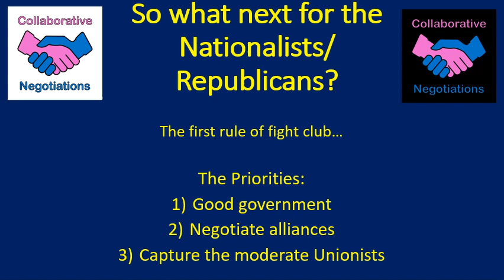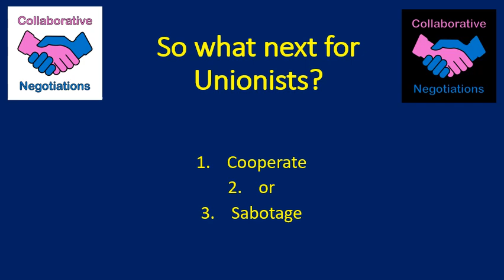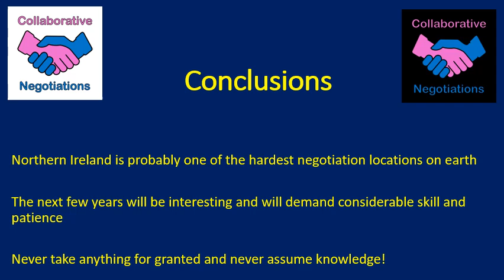What negotiation strategy for Northern Ireland post election?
With the Republican movement having won a historic election in Northern Ireland, what is next for all the parties in terms of moving forward? What should they think about when drawing up strategies and negotiation positions?